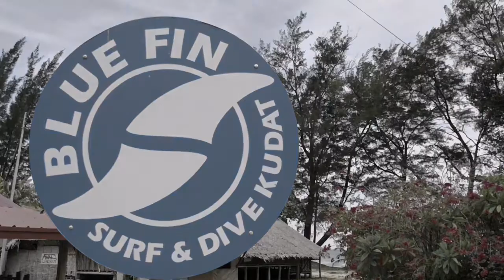Surfing In Kudat, Tip Of Borneo, Sabah #1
Surfing at Blue Fin
Surf & Dive Kudat
TIP OF BORNEO
8-9 june 2018